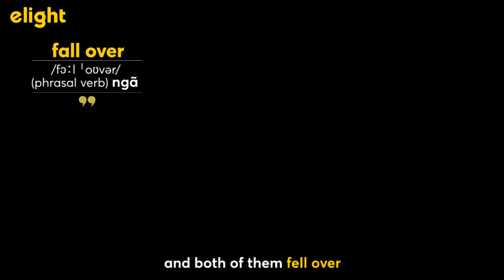Học tiếng Anh với các từ vựng về giao thông [English On The Town]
Luyện tập thêm các bài tập về tiếng Anh giao tiếp có giảng viên chữa tại đây

1. Lộ trình học tiếng Anh cho người mới bắt đầu và mất gốc
2. Hướng dẫn phát âm cho người mất gốc:
3. Ngữ pháp cơ bản cho người mới bắt đầu và mất gốc
4. Tiếng Anh giao tiếp cơ bản cho người mới bắt đầu
5. Từ vựng tiếng Anh theo chủ đề thông dụng
6. Luyện nghe tiếng Anh giao tiếp